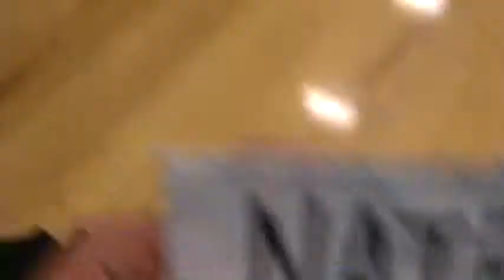Nathan Lucier 2016 Chester County Challenge Match 1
Downingtown West HS (02-06-16)